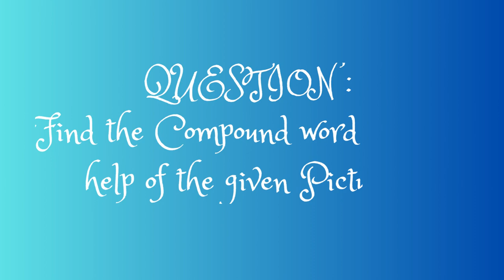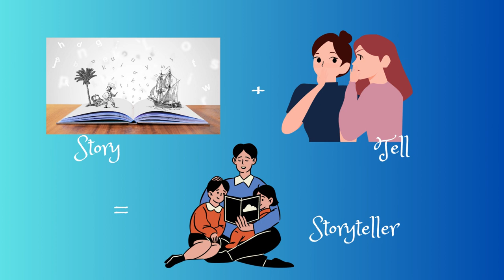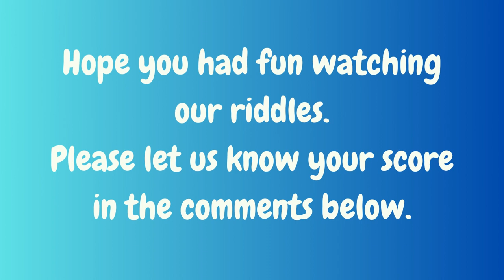Find the compound words from these pictures? Picture Riddles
In this video, we discussed about Pictures where someone have to find the Compound word.. These gives fun. These brain exercises can help in brain sharpening skills and improves visual thinking .

Similar Searches:
How to sharp brain
Education questions
Picture Riddles
Compound Words
Compound words from pictures
Emoji Puzzle
Emoji Quize